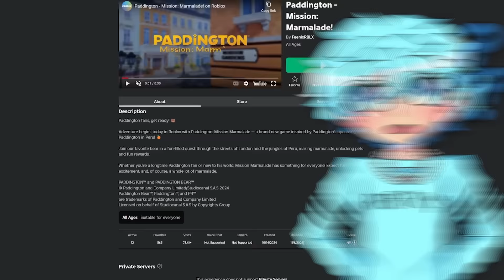BABY ANGEL DAD Takes Her AWAY FOREVER..(Brookhaven)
In todays video, our CUTE PLUSHIES found that BABY ANGEL'S DAD RETURNED AGAIN but this time to take her AWAY FOREVER from us in Roblox Brookhaven RP..

angelazz brookhaven
brookhaven rp oders
brookhaven rp cute plushie
roblox brookhaven rp princess
roblox snapchat
copying toxic oders avatars brookhaven